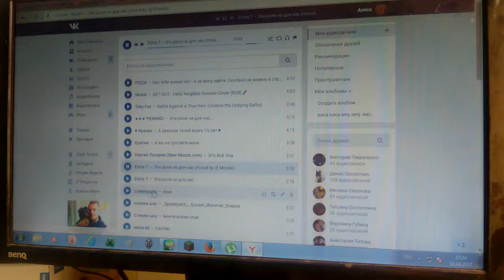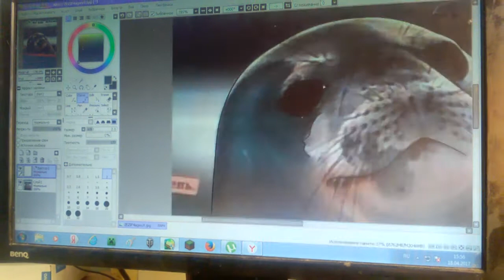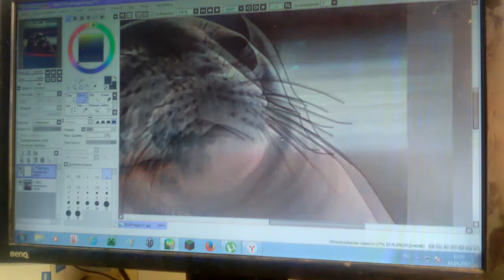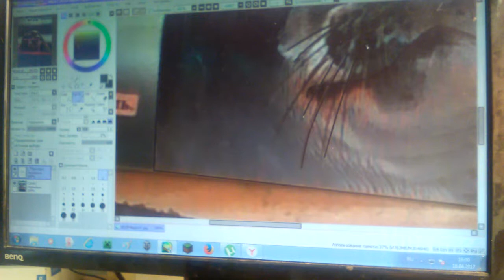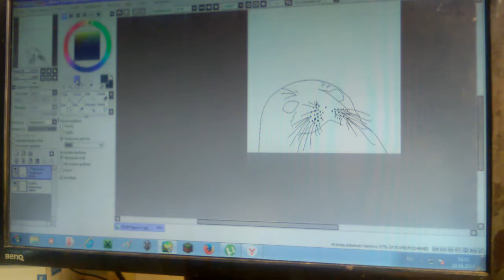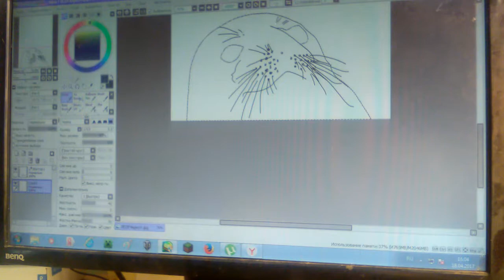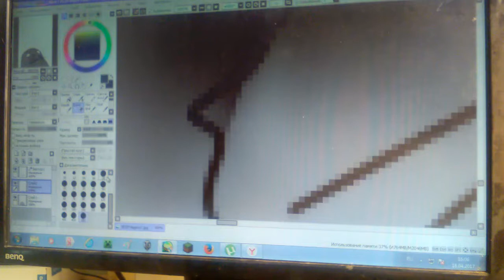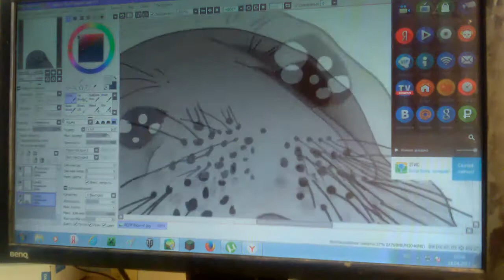Я нарисовала тюленя